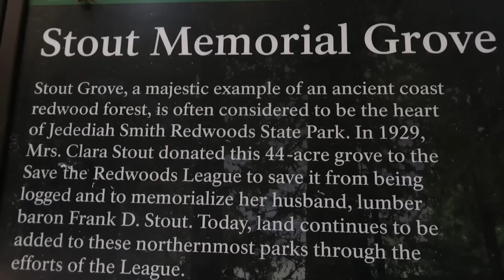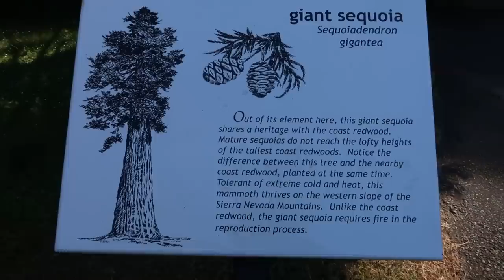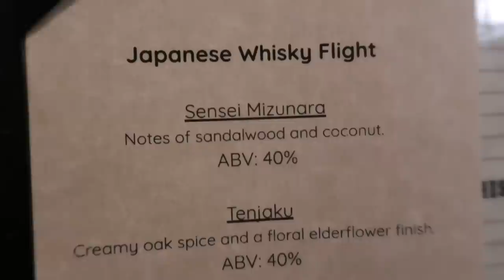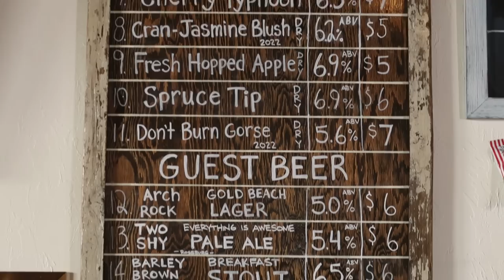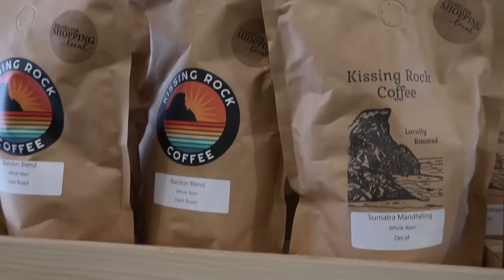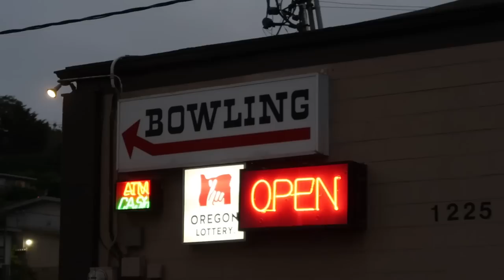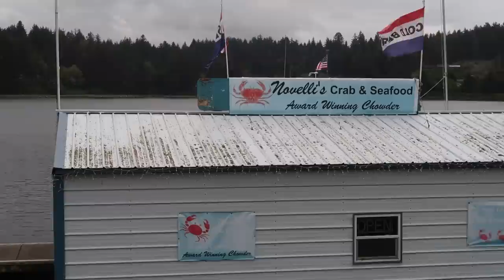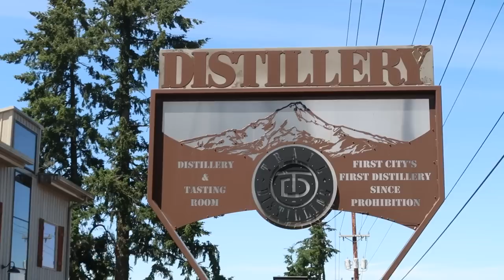The Most Beautiful Place I've Ever Been || Autumn Beckman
Have you ever been to a place that changed your life? That's what Oregon did for us. We belong there and someday we are going to return to stay.

Items.

Videos.